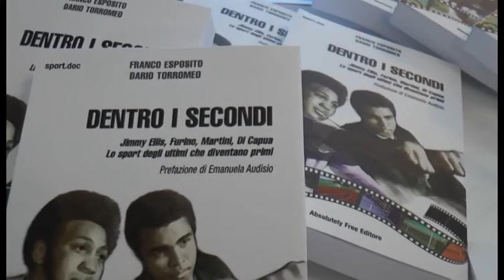Napoli - "I leoni di Vinicio", il libro di Franco Esposito (26.11.15)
- Napoli - Due fatiche letterarie dedicate allo sport e alla disciplina che maggiormente scalda il cuore dei napoletani: il calcio e la compagine azzurra del Napoli.

Al “D'Angelo Santa Caterina”, in via Aniello Falcone, il giornalista Franco Esposito ha presentato “Dodici leoni, Vinicio e il suo Napoli rivoluzionarono il calcio”, edizione Absolutely Free Editore, e “Dentro i secondi: lo sport degli ultimi che diventano primi”, scritto con Dario Torromeo.

Presenti le vecchie glorie del Napoli Luis Vinicio e Fausto Canè, quest’ultimo che si è soffermato a valutare l’attuale formazione guidata da Maurizio Sarri. (26.11.15)